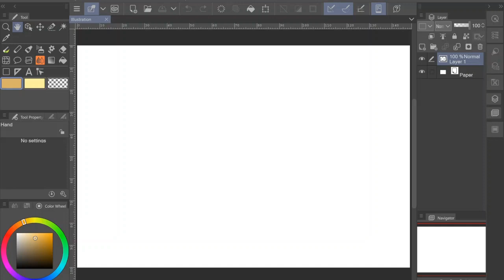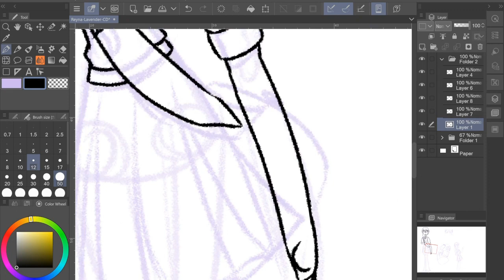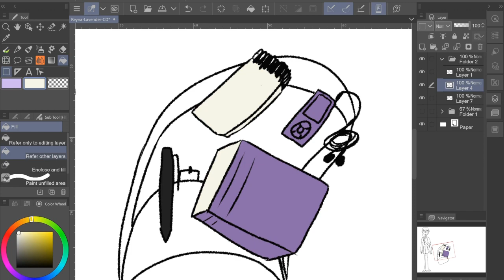Reyna Lavender | Garrison of Earth Character Design | Speedpaint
The power of cute girl might make this project actually happen- and I have the characters I really need designed to start-

Reyna watched as Tonie ran up to the sidewalk to meet here. Reyna hadn't known what to make of Tonie when she first moved in with her a year ago after her parents enlisted but Tonie, while she could be a lot sometimes, had an infectious energy.

"I didn't think it was even time yet-" Tonie said confused as she settled into a walk beside Reyna.

"It's not, but you never got Di's gift yet so we have to go shopping first-"

"It's not today is it??!!"